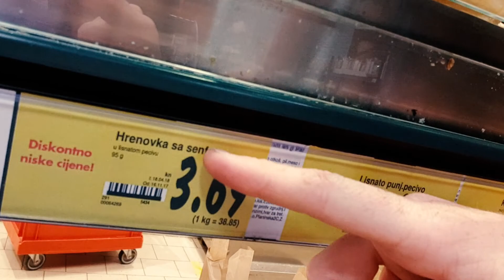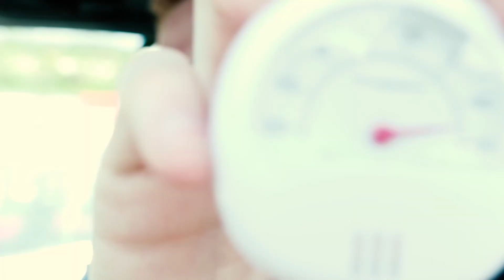Epic European Road Trip Day 8... Croatia to Slovenia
Part 8 of a 14 part series documenting my Epic European Road Trip, where I drove my 'unique' Mark 3 Volkswagen Golf around 13 countries in a 14 day period,
In this episode I drive from Croatia to Slovenia
A new episode will be published every Wednesday.

Cameras Used:
Main Camera. Canon 80d
Secondary Cameras. Samsung S8
.Iphone 8
.4k Sports Cam
Aerial Video. DJI Mavic Pro